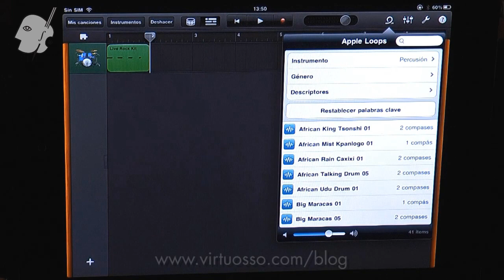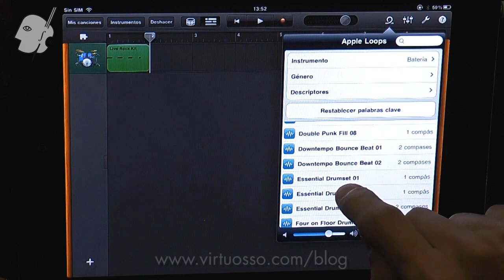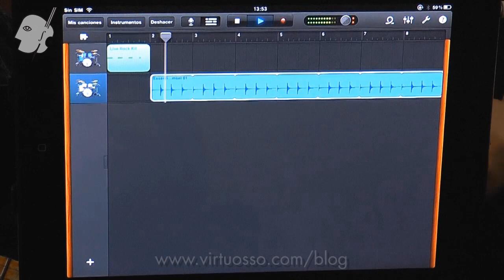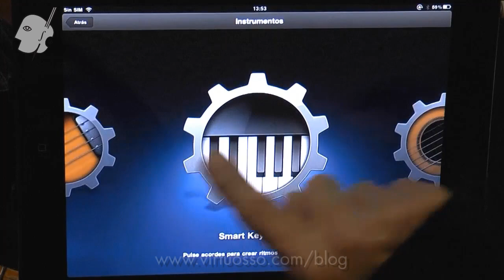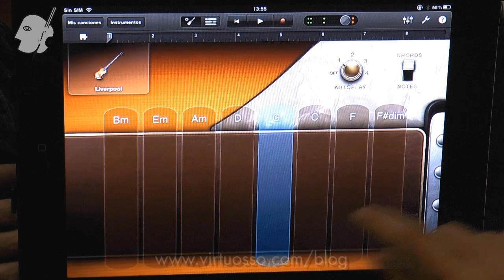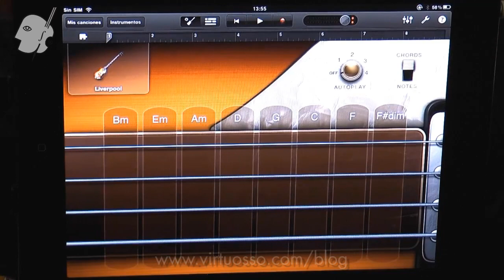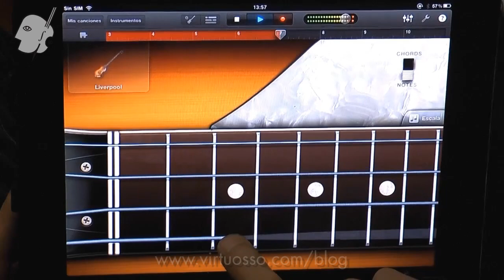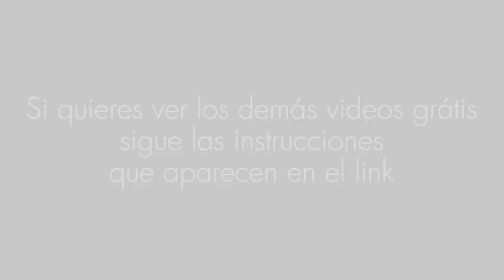Como tocar la guitarra con un iPad, iPod o iPhone (parte 2)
En esta serie de videos te muestro como como puedes componer, producir, grabar o estudiar con tu guitarra y un iPad con la aplicación Garage Band
Para conocer el nuevo curso de Guitarra Eléctrica con Fernando Charó, visita la página

para recibir una lección gratis.